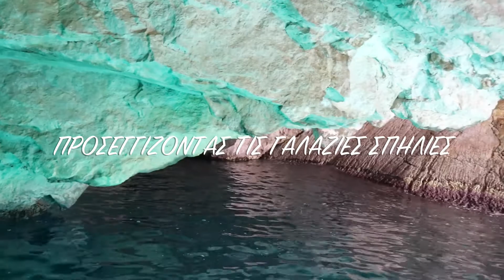Ζάκυνθος 2018 Προσεγγίζοντας τις γαλάζιες σπηλιές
Μάιος 2018